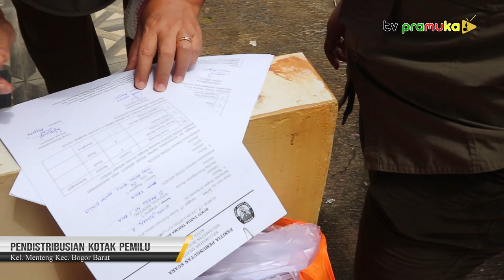[SalamPramuka] Edisi Sabtu 24 Februari 2024